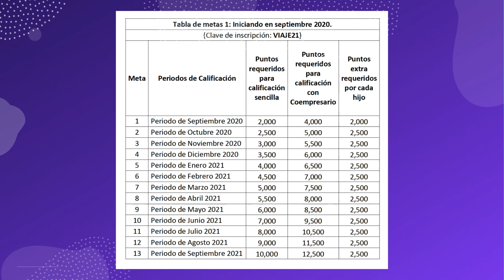Califica al Viaje Omnilife Dubai 2021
Porqué y Cómo Calificar al Viaje Internacional Omnilife a Dubai 2021